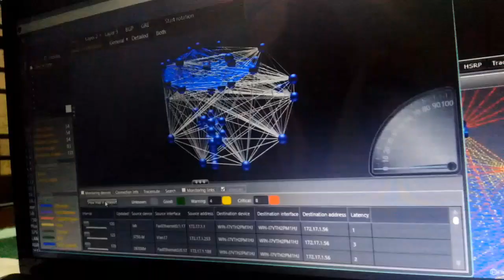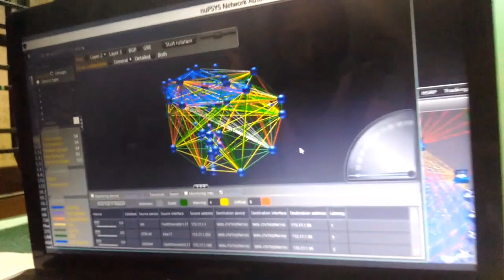Mr.TOUCH episode -1